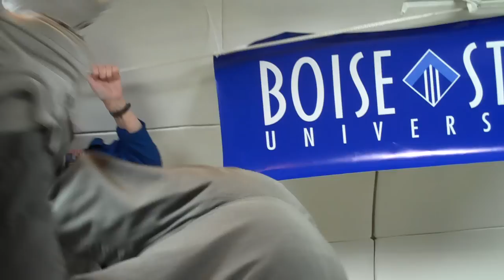BSU Microgravity - Zero-G Parabola